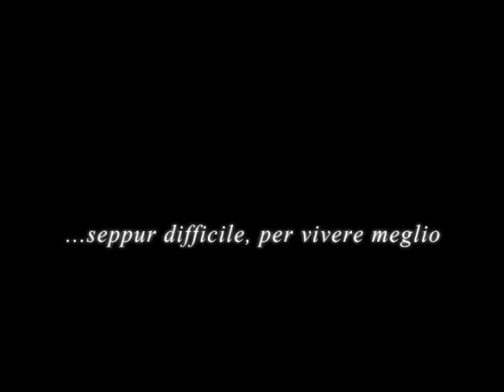Noi per Pratola Serra - Intro Video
INTRO Video per la  Lista NOI PER PRATOLA SERRA - elezioni comunali 2012 6 & 7 maggio 2012 by Tony De Palma
This is the short version of an intro specifically created for the local elections in Pratola Serra - Avellino - Italy - Completely setup with After Effects CS5 - by Tony De Palma